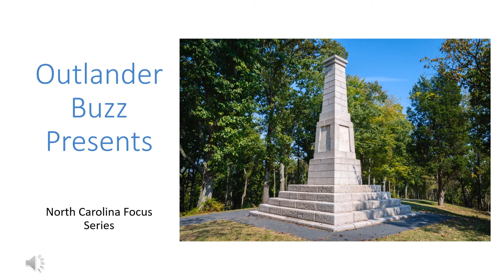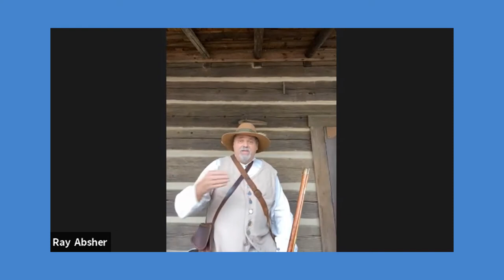The Battle of King's Mountain With RG Absher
Diana Gabaldon's new book to be released later this year, Go Tell The Bees That I Am Gone, will most likely include the fascinating story of the Overmountain Men and the Battle of King's Mountain. In Part 2 of the Overmountain Men series on Outlander Buzz, we discuss the actual Battle of Kings Mountain with Wilkes-Surry Overmountain Victory Trail member, RG Absher. We learn the actual date and time of the battle, the weapons used, the strategy of the Overmountain Men as they approached the mountain, the length of the battle, the fate of Major Patrick Ferguson on the Loyalist side plus a lot more!

Learn more about the Overmountain Men and the Overmountain Victory National Historic Trail, here: